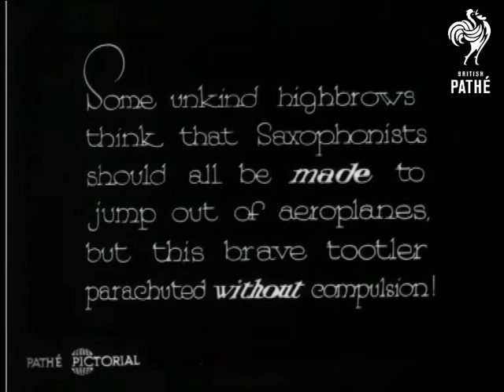The Sax-Oplanist! (1931)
Introductory intertitle reads: "Some unkind highbrows think that Saxophonists should all be made to jump out of aeroplanes, but this brave tootler parachuted without compulsion!"

M/S of two men shaking hands standing beside a biplane.  The saxophonist has a practice toot and the other man holds his ears.  Saxophonist climbs aboard smiling at the camera.  Biplane takes off.  We see it in flight.  "Down below, Reg Batten and his Kit Cat boys wait for him - "  M/S of a group of theatre people looking up into the sky and pointing.

We see the parachutist from the ground and from the aircraft.  He floats down to the ground - presumably playing as he descends.  Various shots of his descent.  M/S of him sitting on the ground playing the sax with his parachute behind him.  His friends all rush towards him as if he has just landed.  They all shake his hands and pull him to his feet.

Alternative spellings: Kit Cat Club, Kit Kat Club Kit-Cat or Kit-Kat.
 FILM ID:912.09